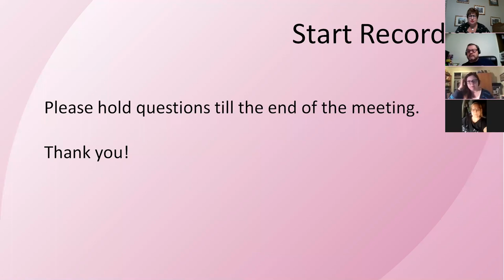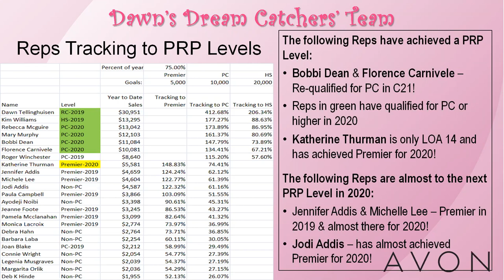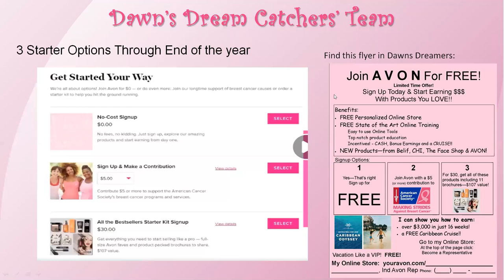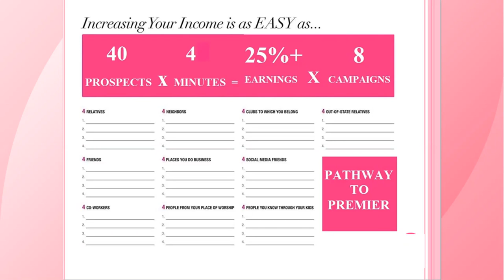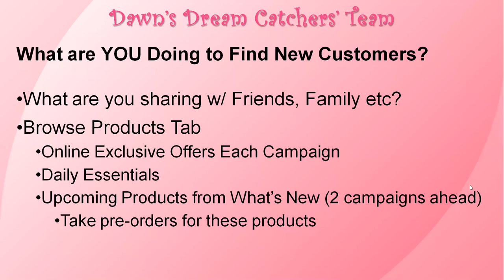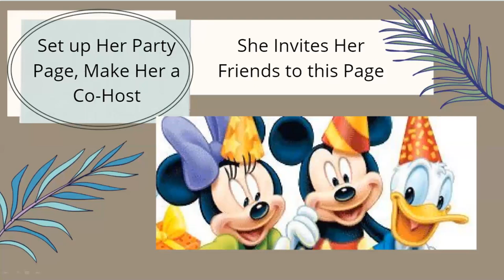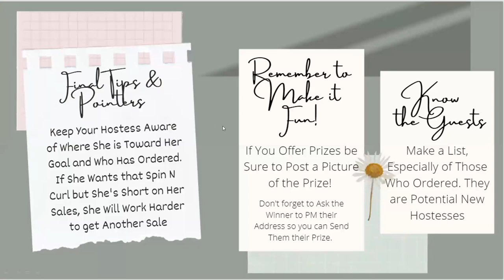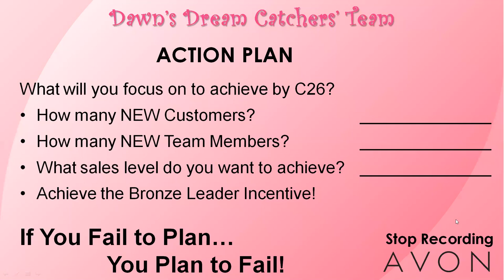zoomzoomteamchat10082020 1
Dawn's Dreamers monthly zoom chat 10082020